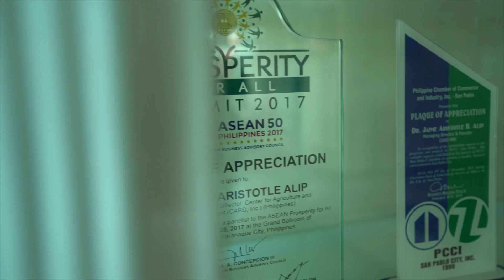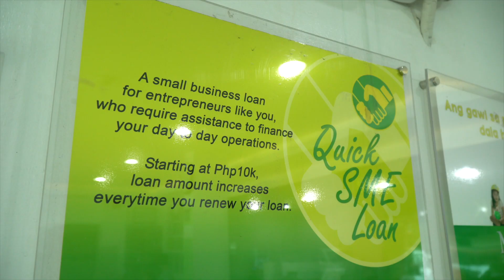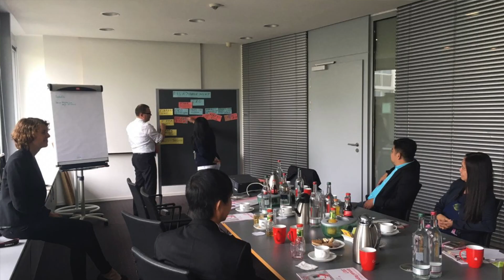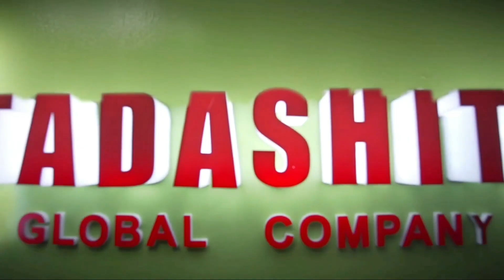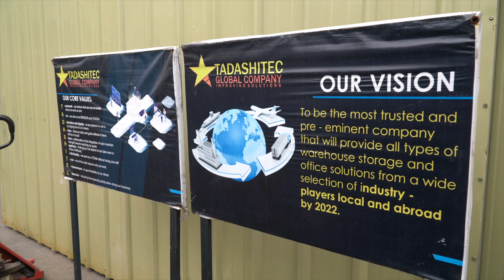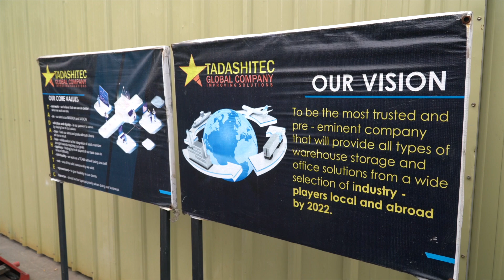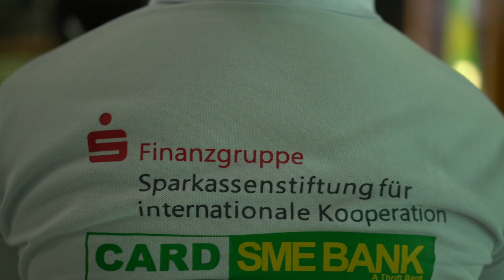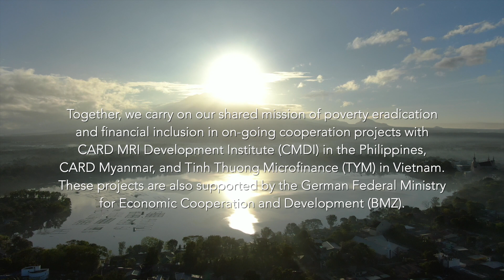Supporting the development of CARD SME Bank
From 2009 to 2021, The German Sparkassenstiftung for International Cooperation partnered with the Center for Agricultural and Rural Development (CARD) in the Philippines to establish CARD SME Bank, Inc., A Thrift Bank. Its mandate is to support the graduation of nascent microfinance clients to small and medium enterprises (SMEs), and to improve the access to sustainable, market-based, and responsible SME finance in the country. With assistance from the German Federal Ministry for Economic Development and Cooperation (BMZ), Sparkassen International Development Trust (SIDT), Sparkasse Essen, Sparkasse Rothenburg o.d.T., and Sparkasse Ansbach, the project endeavored to contribute to financial inclusion and poverty eradication in the Philippines. Here is the story of this remarkable partnership.
Video credit: Aaron Palabyab Studio